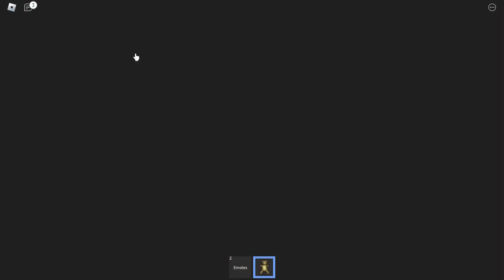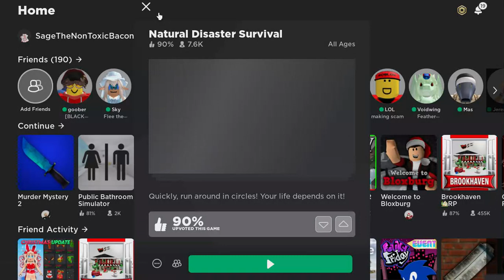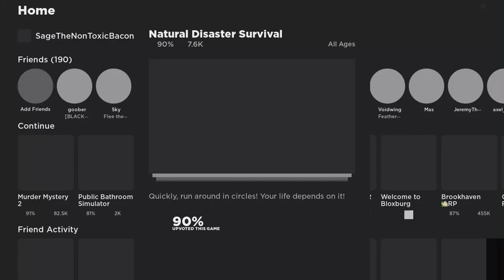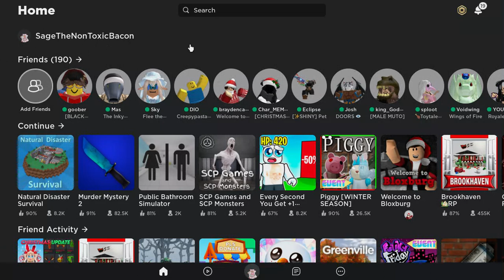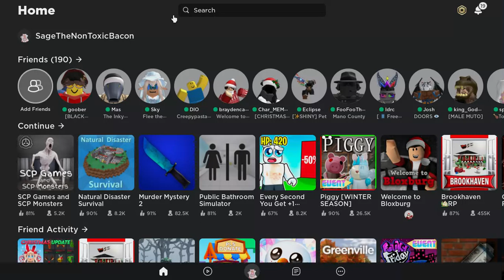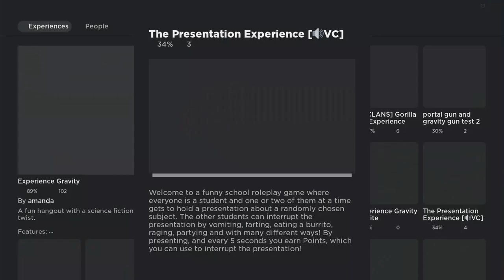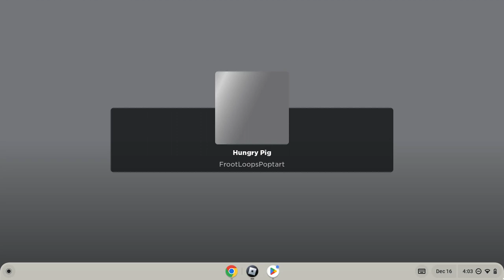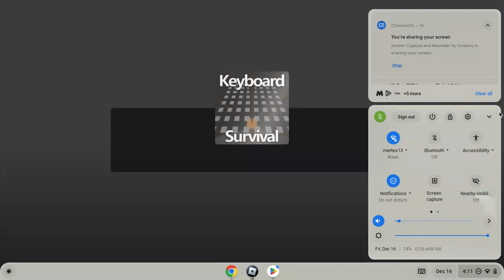Playing Roblox for 1HR!!! 400 subs special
Roblox for one hour!